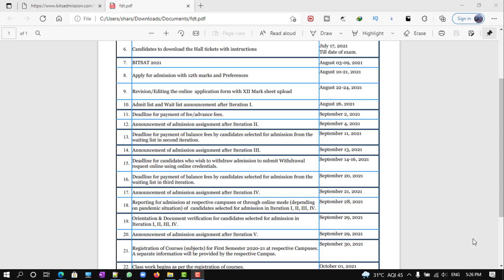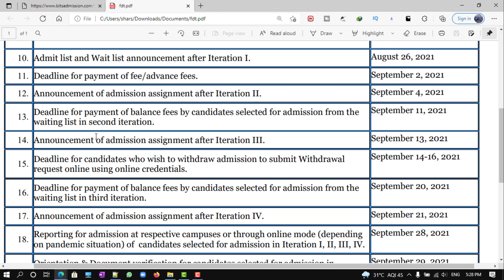BITSAT 2021 Counselling and Iteration dates update process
1.3 k students in discord server
Telegram Group or search Futurise